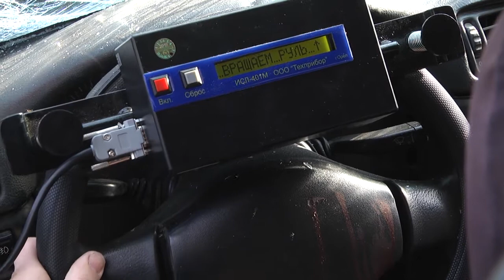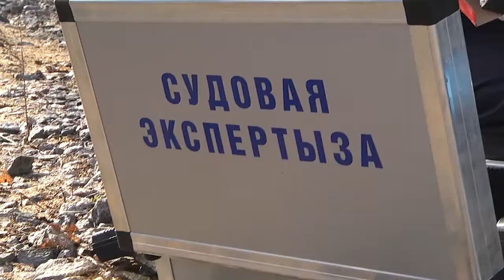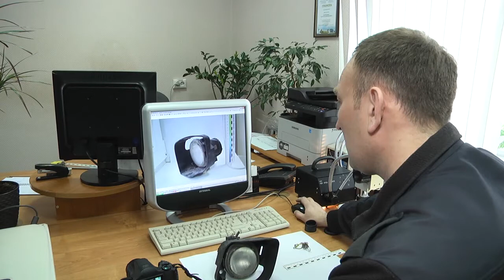2020-03-05 г. Брест. Работа экспертов-автотехников по Брестской области. Новости на Буг-ТВ.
Печальные сводки о том или ином дорожно-транспортном происшествии на информационных порталах появляются регулярно. Конечно, основная работа на месте ДТП - за сотрудниками Госавтоинспекции: они первыми принимают удар. Но, что происходит с повреждёнными автомобилями после аварии? Кто проводит анализ оставленных следов на месте ДТП? И как удаётся определить, какая машина скрылась с места преступления? В данном направлении специализируются эксперты-автотехники Государственного коммитета судебных экспретиз по Брессткой области. Виктория Нечаева побывала по ту сторону экспертизы и убедилась: вскрытие покажет.